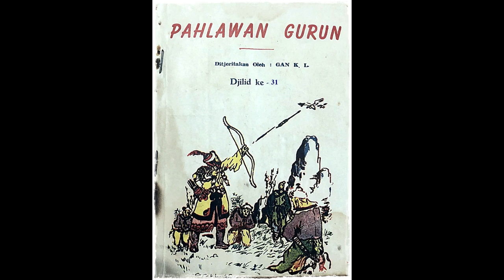Seri Cerita Silat Pahlawan Gurun Jilid 31